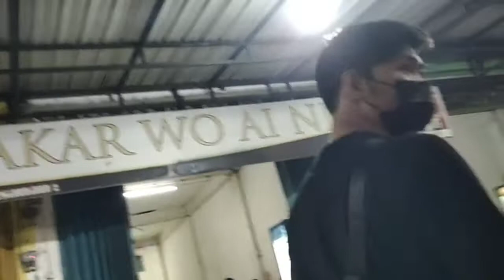Detik"pertemuan dengan ponakan di airport bali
Hello Semuanya...Video Ini Menampilkan detik"Pertemuan saya Dengan ponakan setelah 4 tahun 😘😘